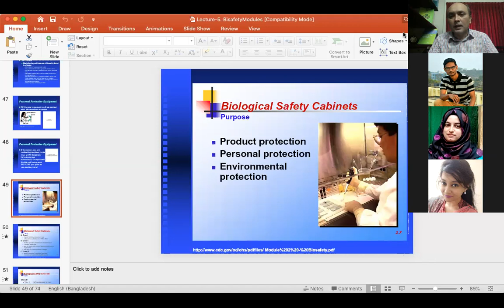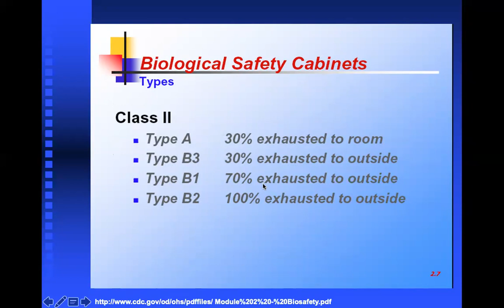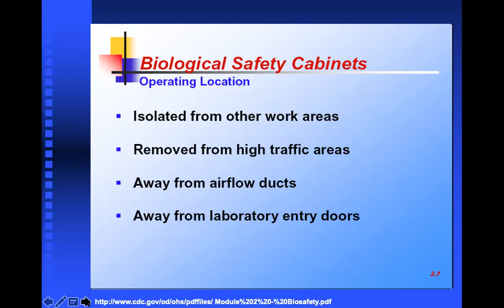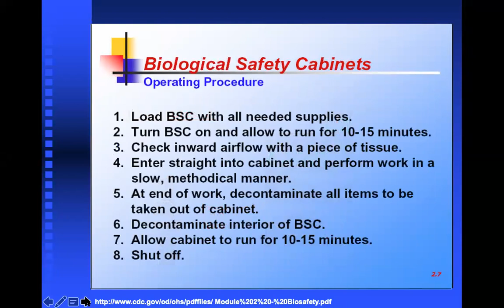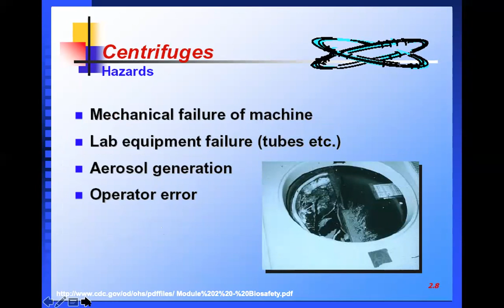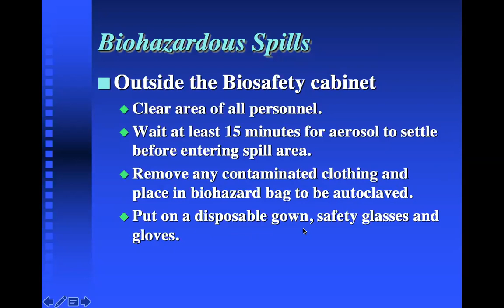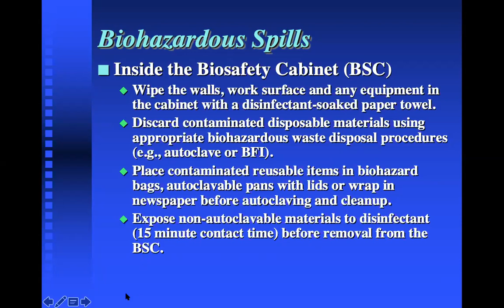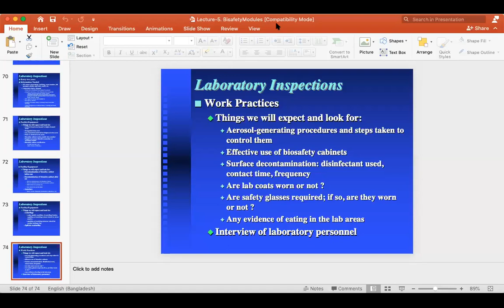Lecture 8 BTL 532: Environmental Biotechnology and Biosafety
Biosafety cabinets and their uses
Instructor: Prof. Tofazzal Islam, IBGE, BSMRAU